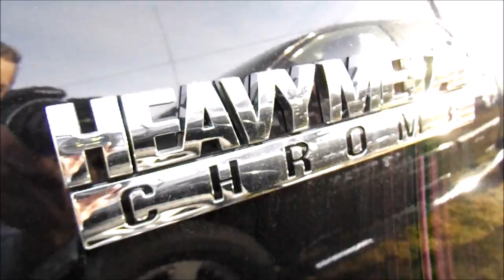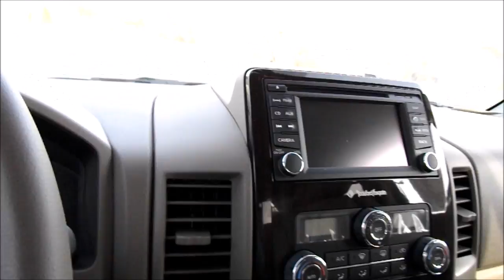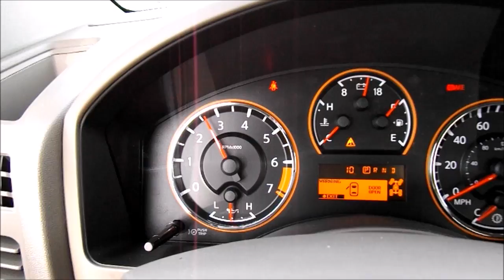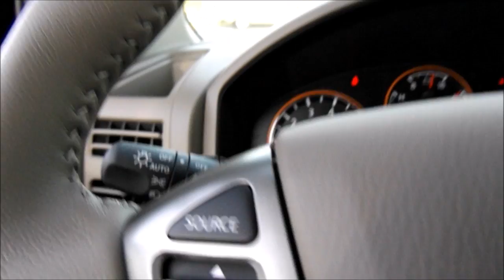2014 Nissan Titan SL 4X4 5.6L Crew Cab Heavy Metal Chrome Package Start Up, Tour and Review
Hey Nissan fans! Here we have a 2014 Titan SL 4X4 5.6L Crew Cab 5.6L Heavy Metal Chrome Package.